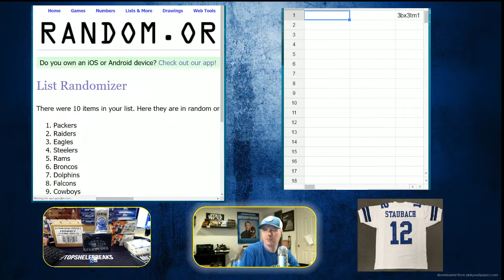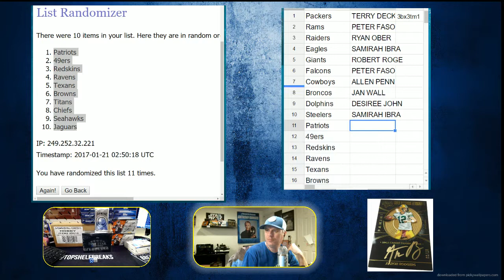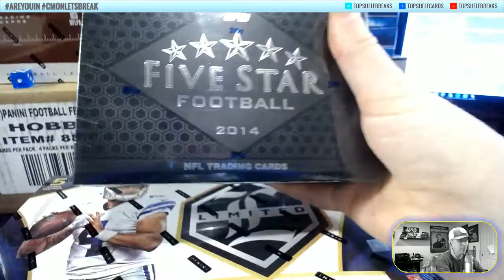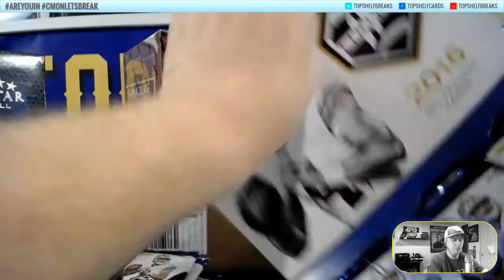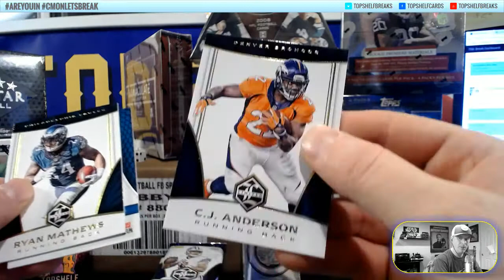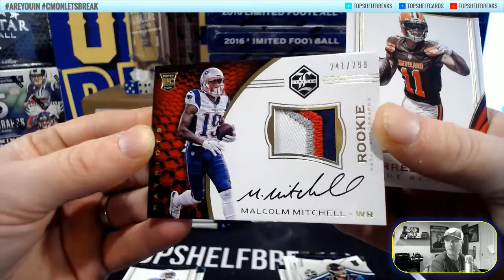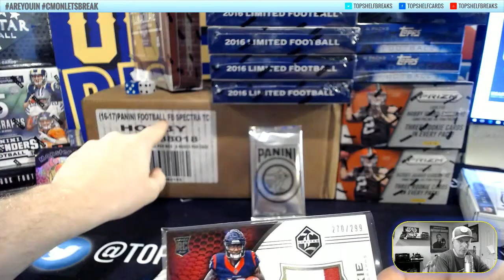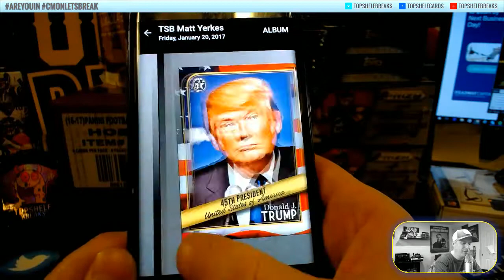LIMITED TRIP TEAM 3 BOX 1